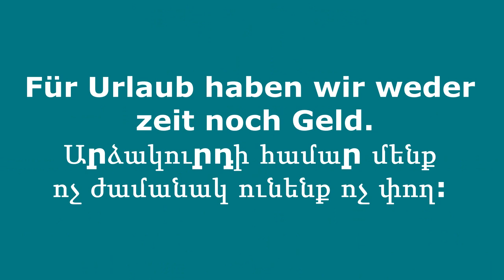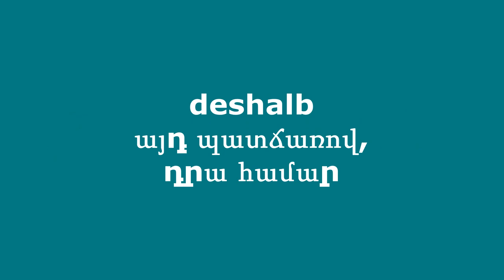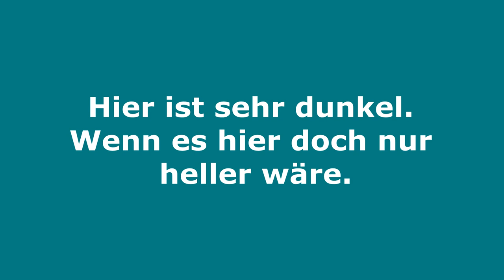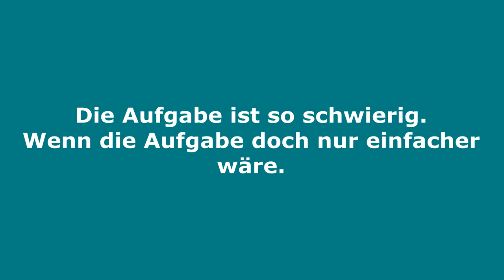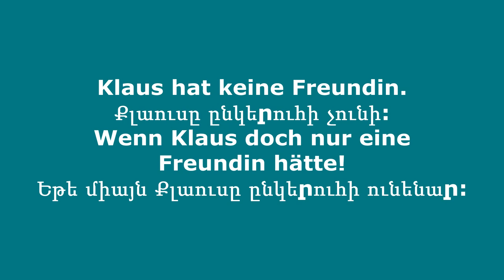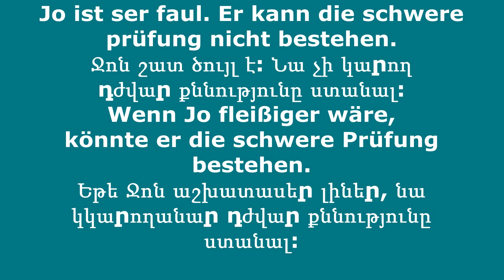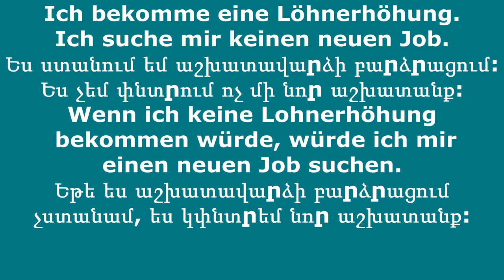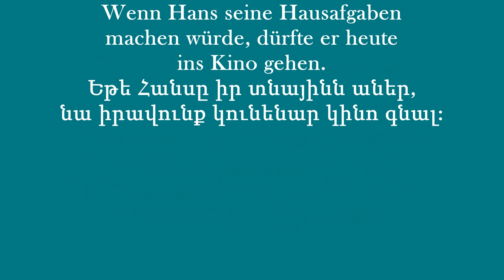Wunschsätze und Konditionalsätze bilden Ըղձական և պայմանական նախադասություններ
բոլոր վիդեոներն այստեղ
Գերմաներեն-Հայերեն/Armenisch-Deutsch

գերմաներենի դասընթացներ օնլայն
սովորել գերմաներեն օնլայն
գերմաներեն հայերեն
ինչպես սովորել գերմաներեն
գերմաներեն քերականություն
գերմաներեն սովորել
գերմաներեն այբուբեն
գերմաներեն բառեր

einfach armenisch phrasen
գերմաներենի անվճար դասընթացներ
 գերմաներեն սովորել
 գերմաներեն քերականություն
գերմաներենի դասընթացներ
 գերմաներենի դասընթացներ օնլայն
 einfach armenisch, armenische kirche
 armenien frauen, armenien sprache
armenische sprache lernen, deutsch
 lernen, für, armenier
armenisch deutsch übersetzer google
 armenisch deutsch übersetzer online
armenische wörter
armenisch lernen
 armenisch kurs
 armenisch hallo wie gehts
 armenische sätze